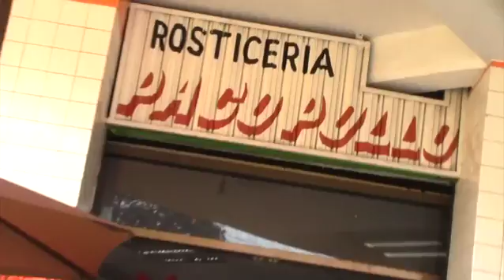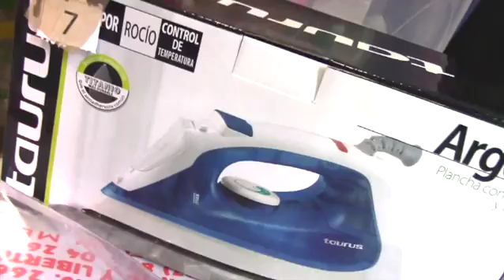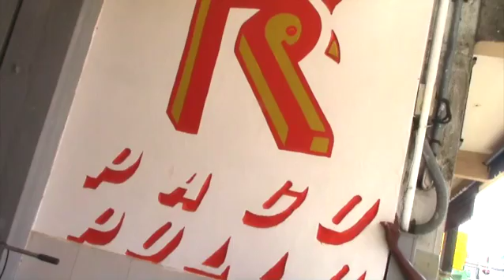TELET LLEGO LA HORA - Publireportaje de David Higareda - Aniversario de Rosticería "Paco Pollo"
- Reportero: David Higareda

- Publireportaje del aniversario de rosticería "Paco Pollo - ¡El pollo de los tuxtepecanos!

- Canal: TeleT - Televisión Tuxtepecana / Programa: Llegó la Hora